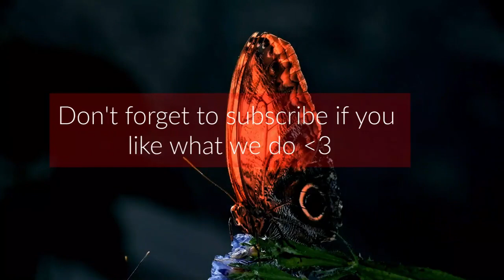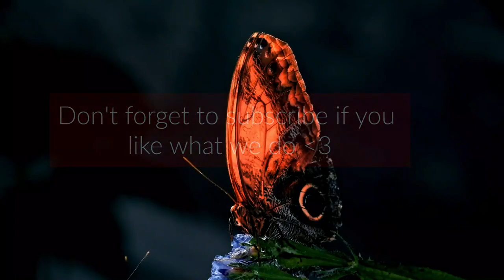417 Hz - Heal Your Past | Emotional Detox - Self Healing Meditation Music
417 Hz Solfeggio Healing Frequency Music To Heal The Past And Ascend into Self Healing. Relax deeply with this meditation music and allow yourself to rejuvenate as the powerful music and frequency puts your body into harmonic resonance so that you can heal physically, emotionally and spiritually.

We aim to raise the vibration of our collective consciousness. Thank you for tuning in. Spread the love out there. It ripples through the collective. 🙏💖

Read more about the frequencies down below.

★If you like our videos and want the best of the best from our channel in one click!

Solfeggio frequencies are from an ancient scale that was rediscovered by Dr. Joseph Puleo in 1974. They are a 7 tone sequence of special electromagnetic frequencies. They were originally used in Gregorian chants many hundreds of years ago, and recently, they were brought back to everybody’s attention for their healing powers.

These frequencies induce movements of consciousness that will help stimulate new changes that are necessary for individuals who would like to achieve awakening.

The frequencies are the following:

★ 396 Hertz: DO. It is usually related to guilt and fear, and how they can suppress other emotions as well. It is associated with the color red.

★ 417 Hertz: RE. It is usually related to past trauma and negativity and the willingness to change. This frequency can help you to recognize those past traumas that are no longer valuable in your life. It is associated with the color orange.

★ 528 Hertz: MI. It is usually related to DNA, peace of mind and clarity. This frequency will help you heal and remove any sickness you may have. It is associated with the color yellow.

★ 639 Hertz: FA. It is usually related to Interpersonal relationships. This frequency will help you heal those difficult relationships you still have from the past while also reconnecting with those who are